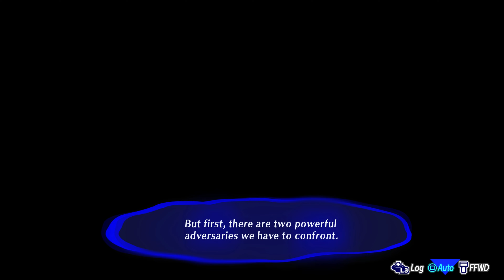Persona 3 Reload - Boss Takaya & Jin [MERCILESS]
Crits for days with the newly add Crit Rate Boost, Crit Rate Amp and Auto Rebellion. Assuming it all stacks with the critical chance results and no where in the skill description says that it does not stack, unless someone can pull out the in-game data values.
having all these overpowered passives add and the broken Theurgy attacks with Fuukas aoe charge/concentrate makes this remake into a baby mode.
Not to ignore the broken DLC 75% damage boosters.